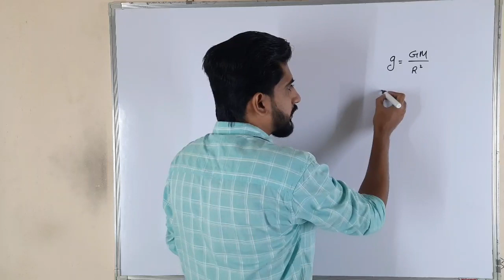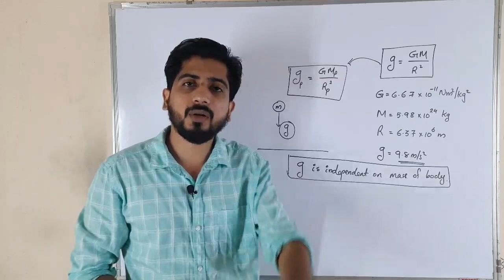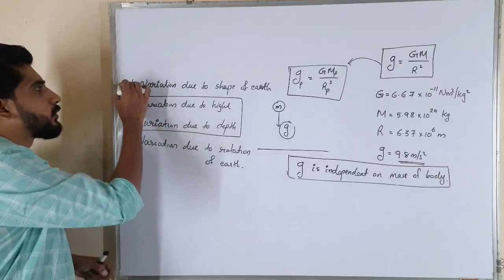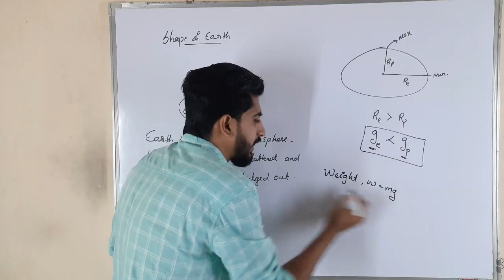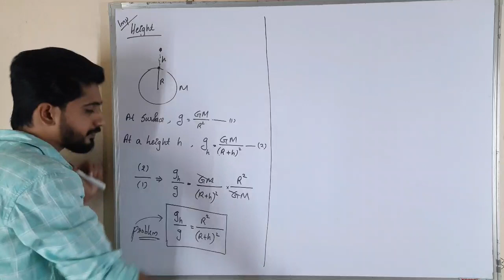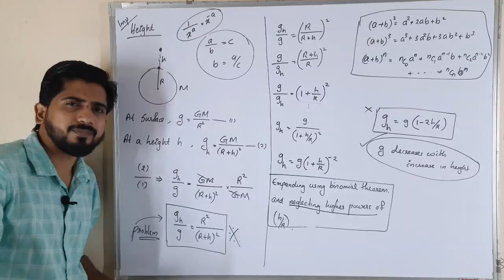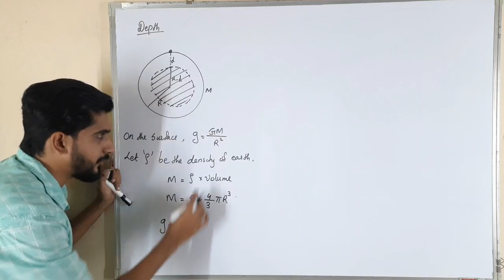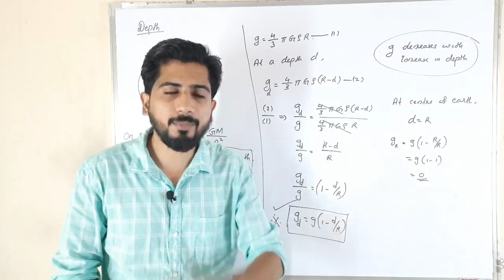Gravitation | Plus one physics focus area | Part 2| 3 mark question